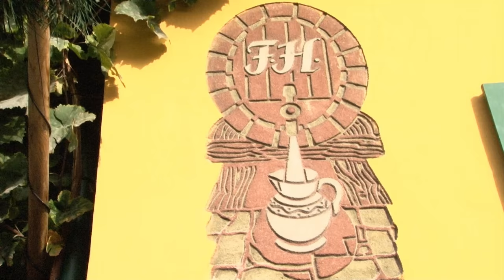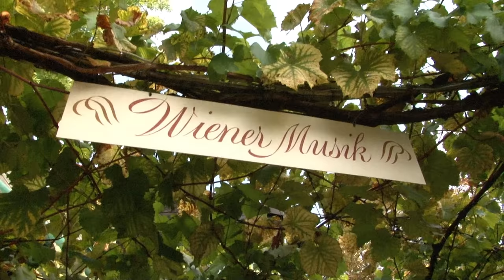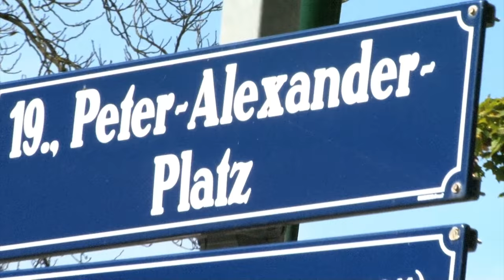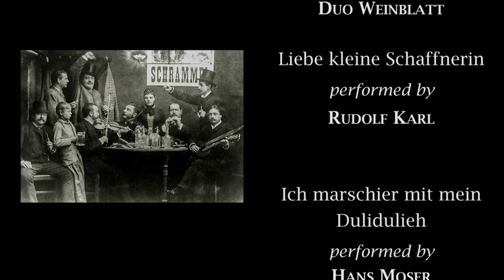Curt Comes Around - Episode 7 (Grinzing)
Der Durst treibt den Stadtführer Curt Gullin diesmal in eine Vorstadtgemeinde Wiens: nach Grinzing. Hier gibt es viel Kulturelles rundum die Weinproduktion zu entdecken und eine interessante Hintergrundgeschichte um eine berühmte Kirchenorgel zu erzählen. Doch das wahrlich anziehendste an Grinzing ist der selbst gemachte Wein in den authentischen Grinzinger Heurigen.